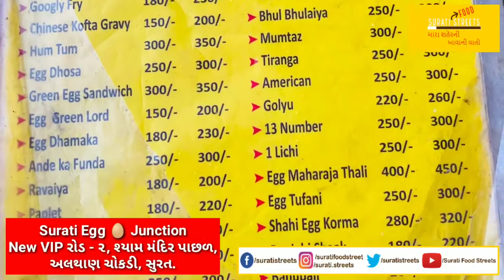Surati Street - Egg Mughlai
Surati Streets

Egg Mughlai

સુરતી ફૂડ સ્ટ્રીટ - ઈંડા મુઘલાઇ - Egg Mughlai - अंडा मुघलाई
આજે સુરતની ફૂડ સફરમાં આપણે મળીશું Surti Egg Junction ની ખાસ વાનગી "ઈંડા મુઘલાઇ" સાથે.
Surti Egg Junction NEW VIP રોડ -૨, શ્યામ મંદિર પાછળ, અલથાણ ચોકડી, સુરત
Today on Surat's food trip we will meet Surti Egg Junction's special dish "Egg Mughlai"
Surti Egg Junction, NEW VIP Road - 2, B/h Shyam Temple, Althan Chokdi, Surat
आज सूरत की फ़ूड यात्रा में हम Surti Egg Junction की विशेष डिश "अंडा मुघलाई" को मिलेंगे।
Surti Egg Junction NEW VIP रोड - २, श्याम मंदिर के पीछे, अल्थान चोकड़ी, सूरत
Surti Egg Junction
NEW VIP રોડ -૨, શ્યામ મંદિર પાછળ, અલથાણ ચોકડી, સુરત